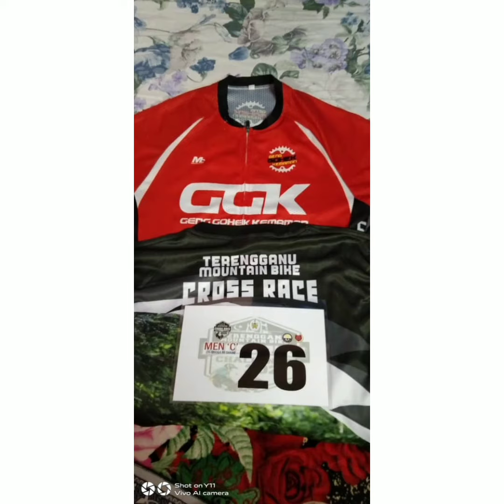Terengganu mountain Bike cross race 2021